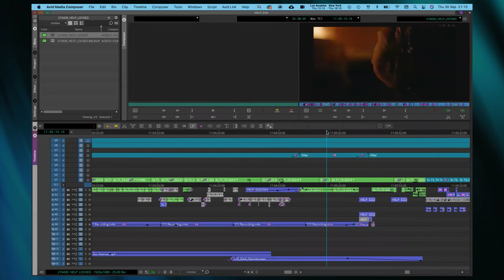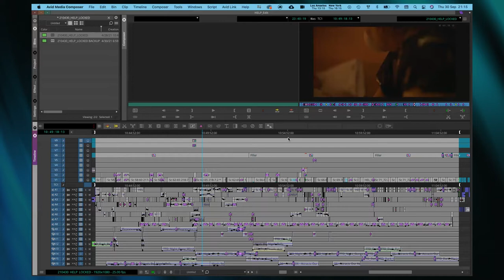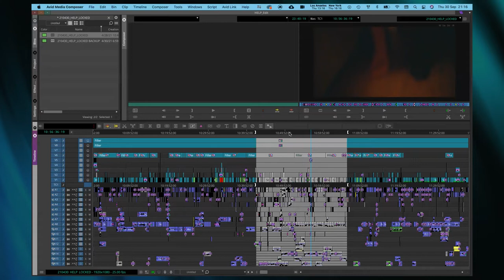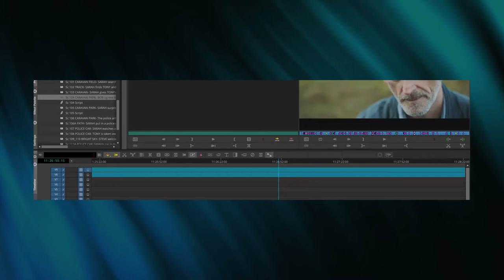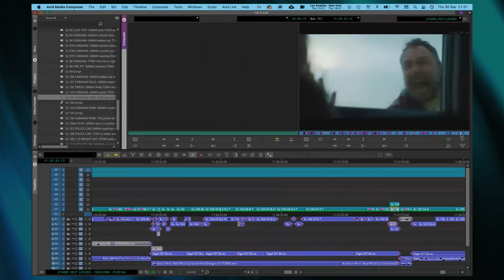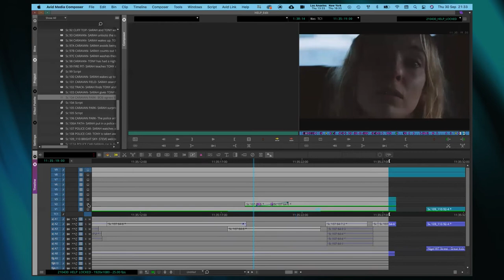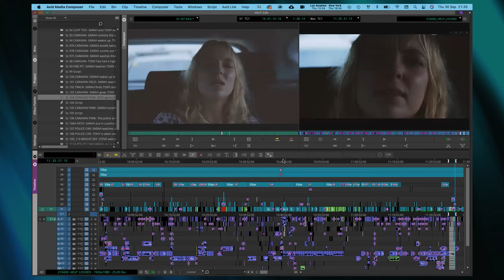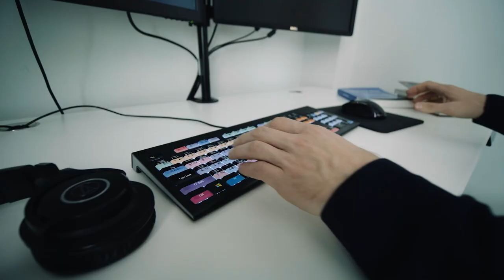Editor Simon Smith on one-take scenes and Chernobyl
Do you have questions, concerns, or topic suggestions for future episodes?